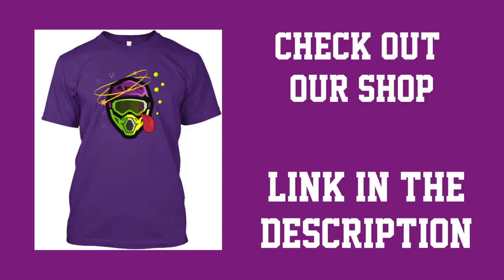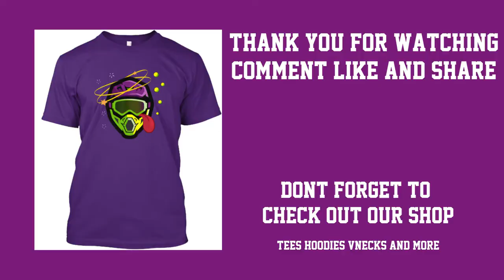Ultimate CLOSE CALLS Compilation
Soothe your curiosity by watching the original videos, links to the sources below:
00:02 • → A gap tooth grin •
00:48 • → Ruben FZ • Quase me bateram | Observações Diarias #8 / Daily observations #8
01:41 • → jcapps20 • I Hate Utah Drivers!
01:57 • → Hristo Kirev • Suzuki GSX1250FA Vs white BMW in Gants Hill roundabout. Idiot driver.
02:29 • → RED ROCKETZ • CRAZY Motorcycle CLOSE CALL! NEAR MISS!
03:02 • → GO2RUPTOR • MOTORCYCLE CRASH AVOIDED -- APRILIA RS4 AND KTM DUKE { GOPRO HD }
03:16 • → Visit our shop!,
03:21 • → joaorsoares • Foi por pouco...
03:27 • → MacDaddy Moto • Ducati Panigale CRASH?
03:37 • → Ride2Survive • minivan fails to yield and almost kills me
03:43 • → Barricade's adventures • Idiot Mercedes driver - dangerous overtaking
03:50 • → Cosmin Stoian • Asa se educa conducatorii de BMW... de mici ii invata sa fie nesimtiti.
04:08 • → stickerbomb moto • CAR ALMOST HITS ME/ LADY CRIES/ NEW HELMET
04:12 • → Lars • GSX-R - Almost Crash vs Kailly
04:21 • → CrispyR1 • Lanesplitting in San Diego, Ca. Almost got killed
04:35 • → Hondamatic Dave • Close Call!
04:40 • → SMOKE BLOWERS • BEINAHE UNFALL I Fast CRASH I STOPPIE I HONDA CBR 125R
04:46 • → NASH40 • Dodging Cars
05:00 • → katanaman_arizona • TURN SIGNAL (RAGE and language)
05:16 • → MotoChooch • Driver pulls out in front of me...Chooch TRIGGERED!
05:28 • → SportBikeRyda24 • Motorcycle Road Rage, Bad/Clueless Drivers #15
05:35 • → Rob Mc • Near miss
05:49 • → Paul Von Barisch • near miss close call
06:06 • → Miniguns • Roadrage, STOP USING THIS EXCUSE